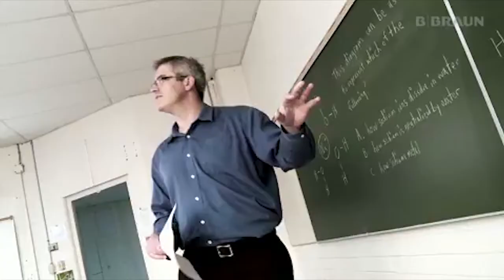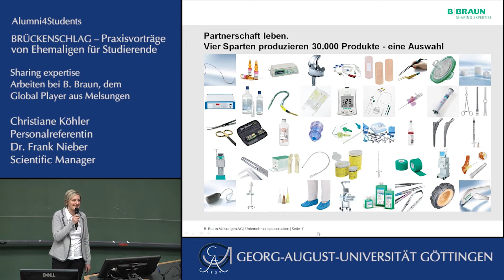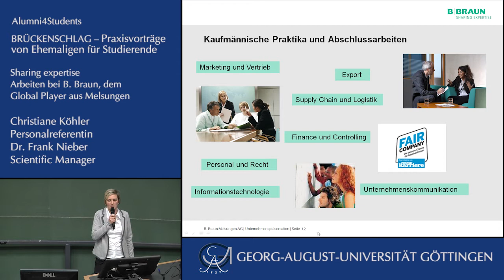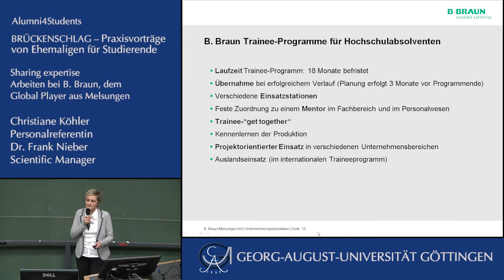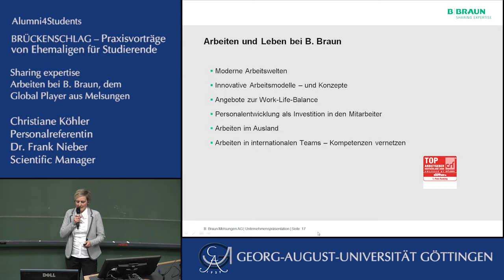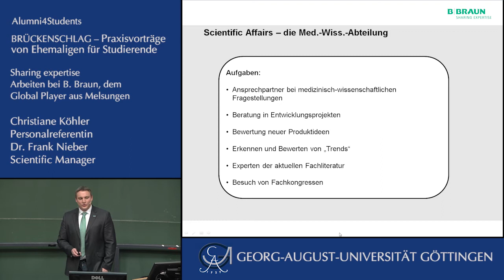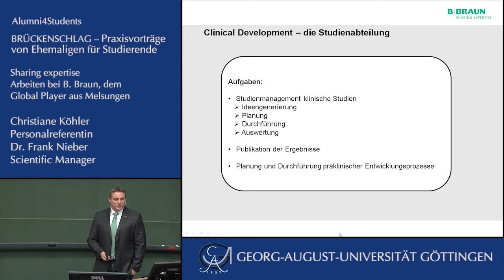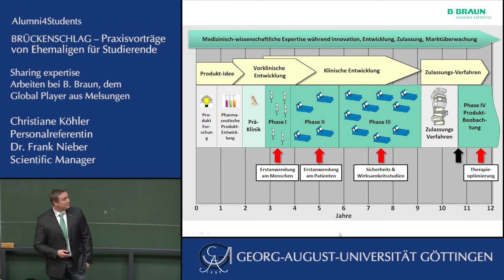Christiane Köhler / Dr. Frank Nieber: Sharing Expertise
Christiane Köhler, Personalreferentin, und Dr. Frank Nieber, Scientific Manager, sprechen über B. Braun aus Melsungen, dem „Global Player" für medizinische Produkte. Maxime des Unternehmens ist „Sharing Expertise", der Wissensaustausch mit Kunden und Mitarbeitern. Die firmeneigene Aesculap Akademie schafft durch Weiterbildungsangebote die Voraussetzungen, um medizinisches Fachpersonal fit für die Zukunft zu machen.

Der Vortrag „Sharing Expertise. Arbeiten bei B. Braun, dem Global Player aus Melsungen" fand im Rahmen der Reihe Alumni4Students am 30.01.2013 statt. Mehr Infos und Videos sind auf YouTube und zu finden.